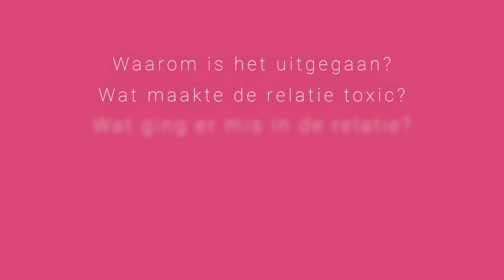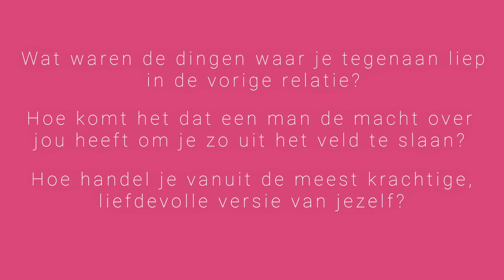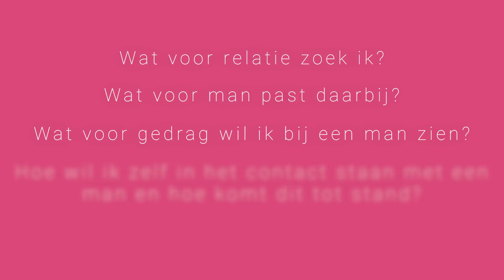Je Ex Neemt Contact Op? 5 Dingen om NU te doen (Anders gaat het fout)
Hier vind je mijn gratis mini-cursus! Ik deel daarin de 3 Schakels van zijn Mannenbrein waarmee je een liefdevolle relatie krijgt en houdt. Hiermee begrijp je alle triggers die een man verliefd doen maken.

En volg mij op Facebook!